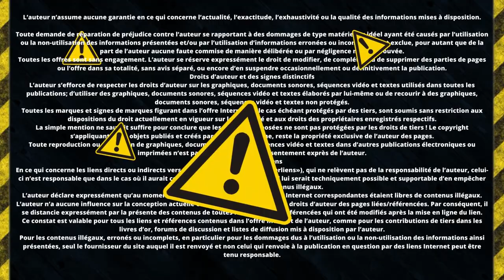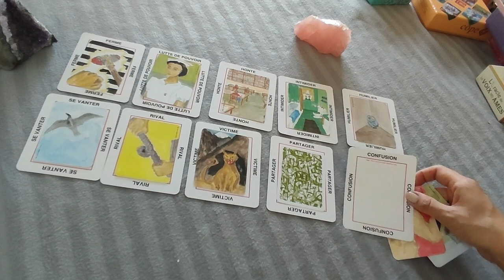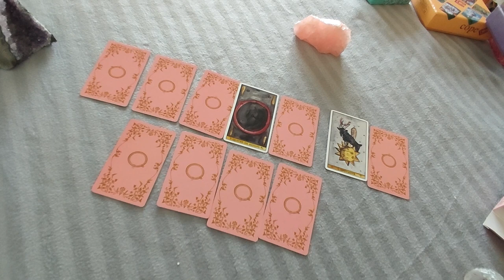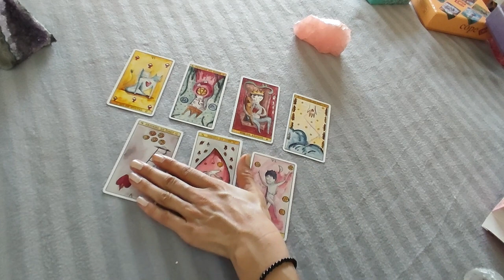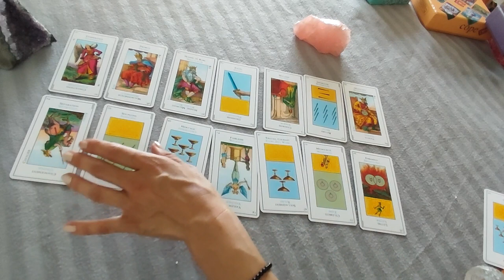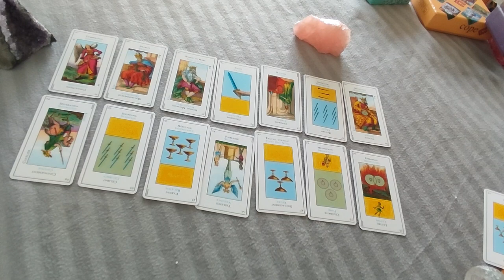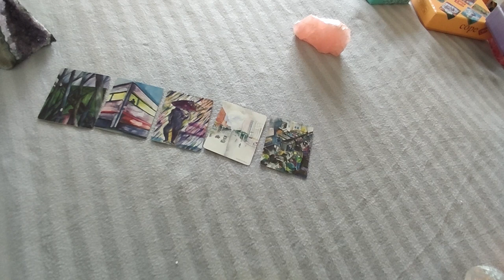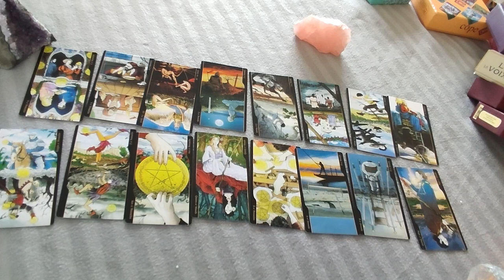L'Intrigante mène l'enquête ALBERT VILLEMIN, UN GRAND PERE PERTURBE